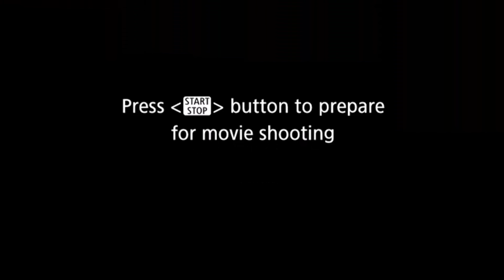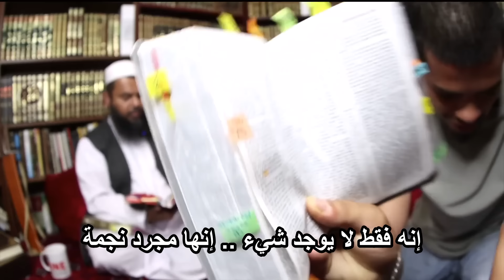سنيكو الشهير ينطق شهادته مع الشيخ عثمان! وكشف أسرار الفاتيكان والمثليين وفتاة الحمار وغيرهم